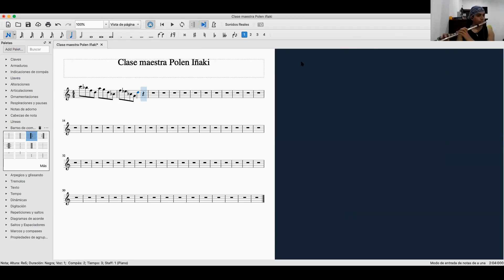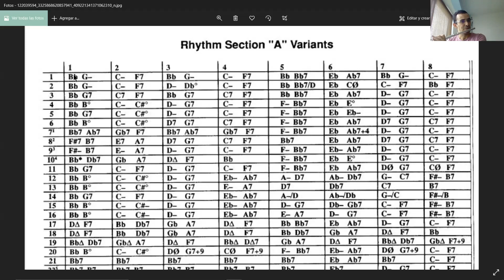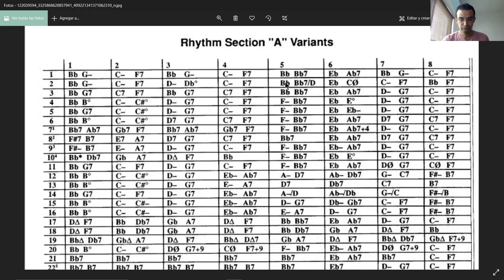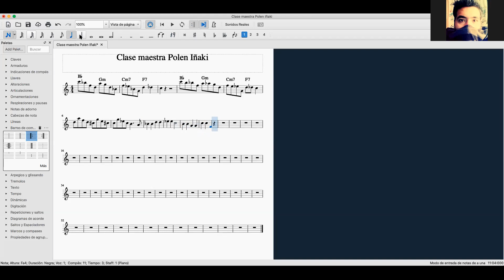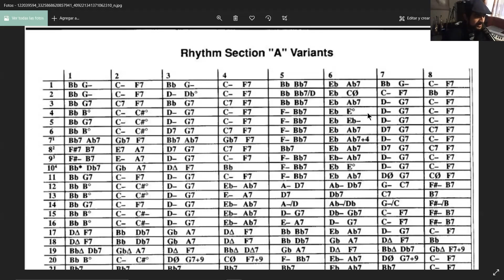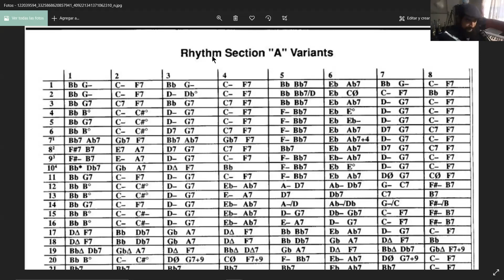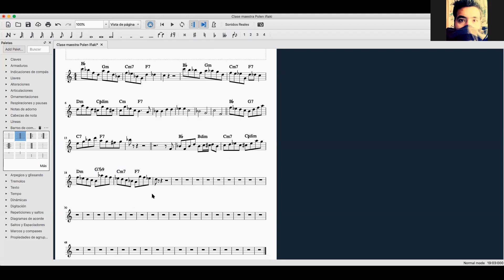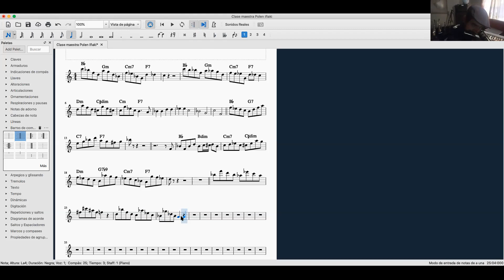Introducción al Rhythm Changes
Residencia Académica Jazzuv 2020